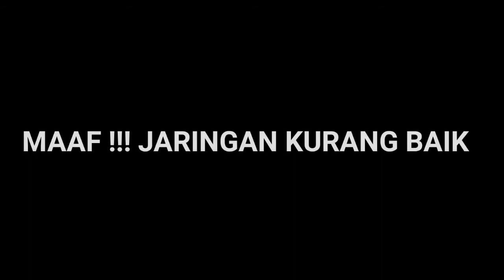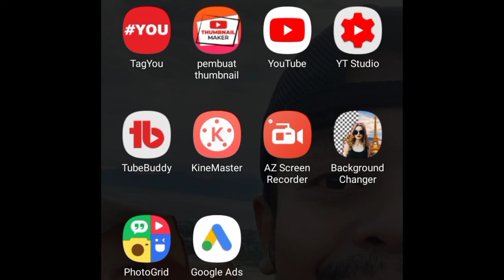RAHASIA‼️Nggak butuh modal banyak jadi SUKSES di YouTube❗ Mau tahu caranya ⁉️ simak video berikut ..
Video ini di share bagi kalian yang ingin menjadi YouTuber